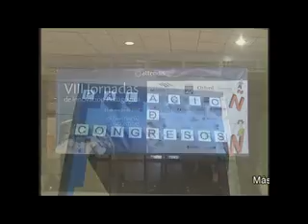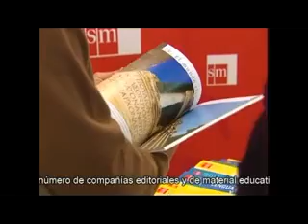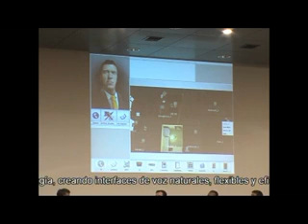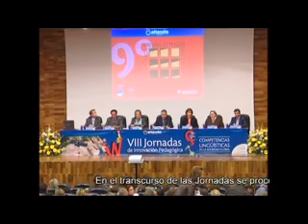Competencias lingüísticas en la sociedad global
Vídeo resumen de las VIII Jornadas de Innovación Pedagógica de Attendis, celebradas en Marbella (Málaga) el 24 de marzo de 2007 bajo el título de "Competencias lingüísticas en la sociedad global".